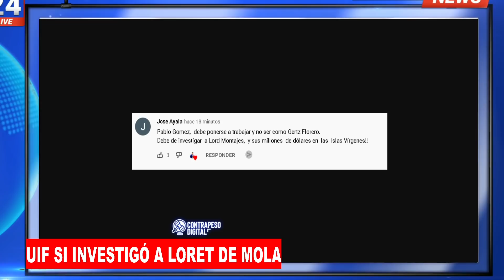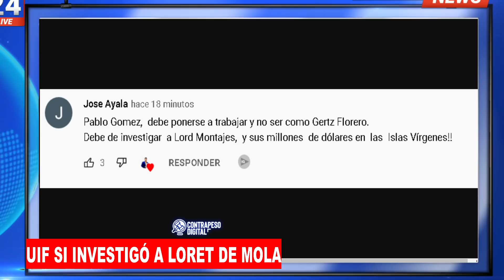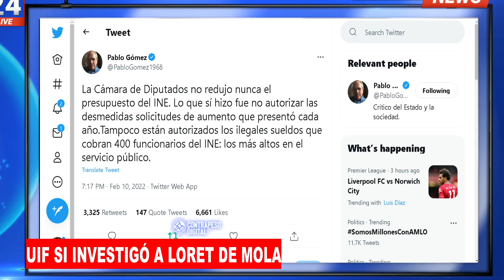¡ÚLTIMA HORA! ¿LO NOTASTE? DR. JALIFE REVELÓ QUE LA UIF TIENE EN LA MIRA MANSIONES DE LORD MONTAJES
el dr alfredo jalife en entrevista con vicente serrano señaló que sí la uif ya detectó info sobre carlos loret de mola y sus propiedades e miami